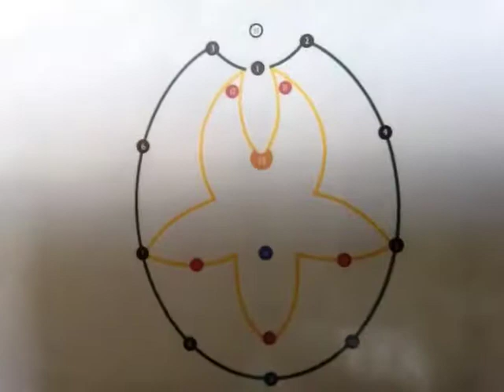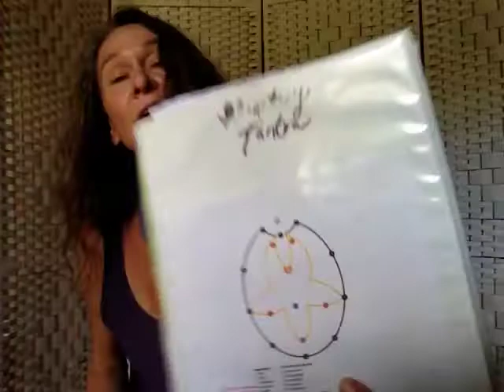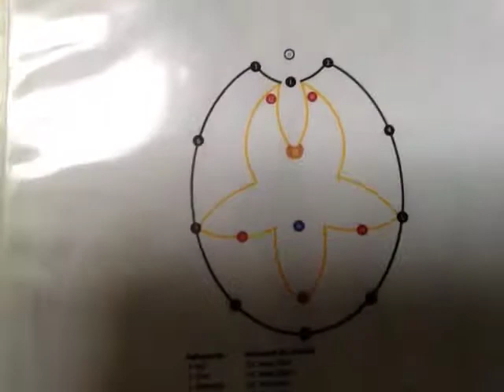Seven Universal Laws and Their Tarot Equivalent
1) Law of Suggestion - Strength card in Tarot
2) Law of Response - Hermit card in Tarot
3) Law of Cycles - Wheel of Fortune card in Tarot
4) Law of Cause & Effect - Justice card in Tarot
5) Law of Reversal - Hanged Man card in Tarot
6) Law of Transformation - Death card in Tarot
7) Law of Verification - Temperance card in Tarot